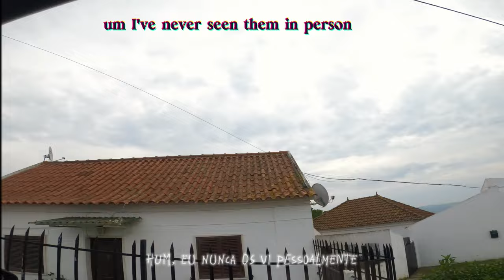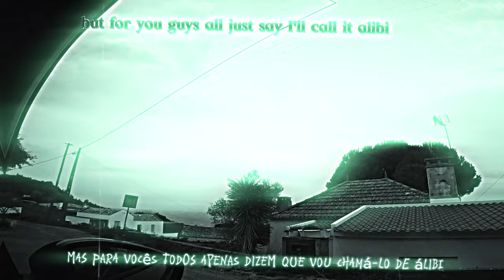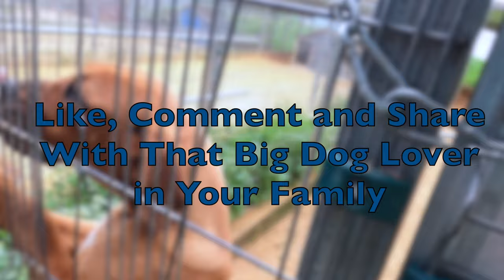🇵🇹Flew to Portugal to Meet Boerboels | The Ideal Dog for Me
Today, I visited Elite Boerboels Kennel. It’s important for me to see the living conditions the breeders provide for their dogs before making a decision. I’ll be creating three vlogs about Elite Boerboels to give you an insight into how Rui runs his kennel, as he’s arguably one of the most popular Boerboel breeders out there. He’s highly active on social media, so I’m sure you Boerboel aficionados know his dogs by name. However, social media can be deceiving; what we see isn’t always the truth. Hopefully, my videos can help you decide whether your next dog will come from Rui’s kennel. Let me know if you have any question.

**In this video, I discuss one of life’s biggest frustrations: being without a dog for the past 13 years. Truly sad—I know. Life sometimes gets in the way. My constant need to level up in life overshadowed my desire for a dog. Here is a brief explanation…

From 2006 to the present day, I’ve moved 7 times. The first move was to escape the madness in LA, and the second, third, fourth, and fifth were socioeconomic jumps. My family and I made sound investments, and God guided us into better neighborhoods. The sixth move was transformative in both spirit and truth. Things still haven’t settled down; God is working on placing me somewhere secluded and peaceful, where my dogs can roam freely and only the sounds of nature can be heard. So thats a little on me…now back to the stars of the show…

1st Video: Puppies-dropping Feb 14 (valentines day).
2nd Video (this one): Adult Males: Drops March 5
Third video: Females (I came looking for a male but they have a female that will steal anybody’s heart) Not for sale. This one will likely drop late march or early April.

Hoje, visitei o Canil Elite Boerboels. É importante para mim ver as condições de vida que os criadores proporcionam aos seus cães antes de tomar uma decisão. Vou criar três vlogs sobre os Elite Boerboels para lhe dar uma visão de como o Rui administra o seu canil, já que ele é provavelmente um dos criadores de Boerboel mais populares por aí. Espero que os meus vídeos o ajudem a decidir se o seu próximo cão virá do canil do Rui. Deixe-me saber se tiver alguma pergunta.

**Neste vídeo, discuto uma das maiores frustrações da vida: estar sem um cão nos últimos 13 anos. Verdadeiramente triste - eu sei. Às vezes, a vida atrapalha. A minha necessidade constante de subir na vida obscureceu o meu desejo por um cão. Aqui está uma breve explicação…

De 2006 até hoje, mudei-me 7 vezes. A primeira mudança foi para escapar da loucura em Los Angeles, e a segunda, terceira, quarta e quinta foram saltos socioeconômicos. A minha família e eu fizemos investimentos sólidos, e Deus nos guiou para bairros melhores. A sexta mudança foi transformadora tanto em espírito quanto em verdade. As coisas ainda não se acalmaram; Deus está trabalhando para me colocar em algum lugar isolado e tranquilo, onde os meus cães possam andar livremente e apenas os sons da natureza possam ser ouvidos. Então, isso é um pouco sobre mim, agora de volta às estrelas do espetáculo…

1º Vídeo: Filhotes - Lançamento em 14 de fevereiro (Dia dos Namorados).
2º Vídeo (este): Machos adultos: Lançamento em 5 de março
Terceiro vídeo: Fêmeas (vim procurando um macho, mas eles têm uma fêmea que vai roubar o coração de qualquer um) Não está à venda. Este provavelmente será lançado no final de março ou início de abril. Portanto, fiquem atentos.